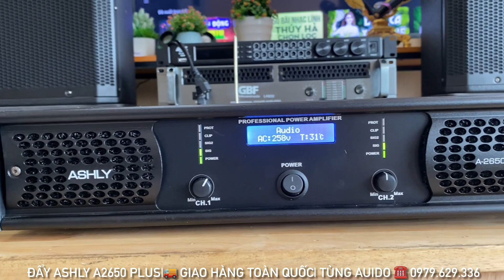Quá Chất Đẩy Ashly A2650 Plus Tiếng Sáng, Sạch Sẽ Khoẻ Chính Hãng Giá Tốt Nhất ☎️ 0979.629.336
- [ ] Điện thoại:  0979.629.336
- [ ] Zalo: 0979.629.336